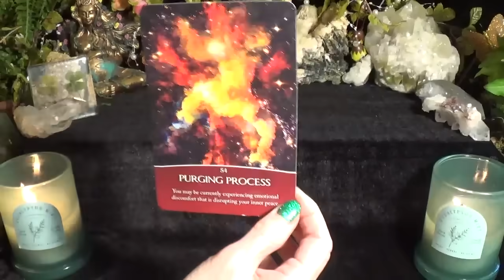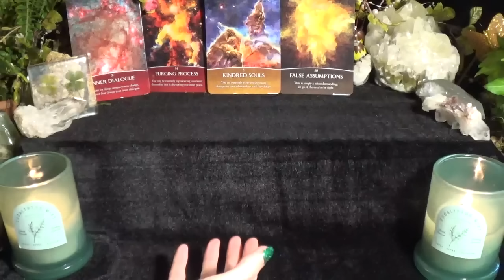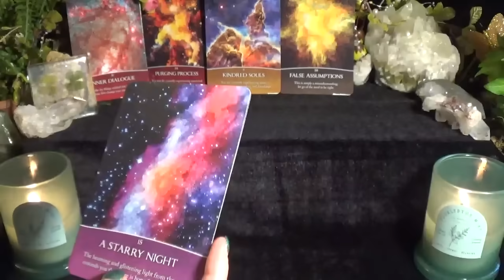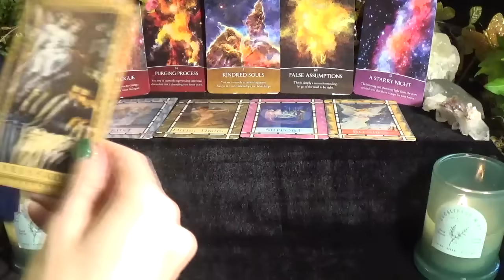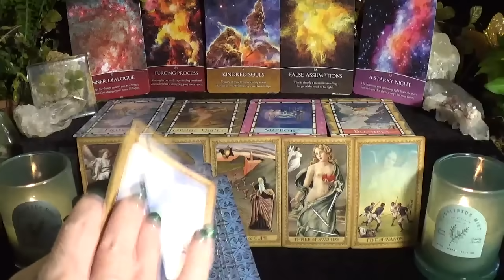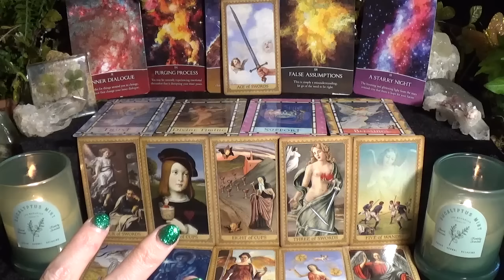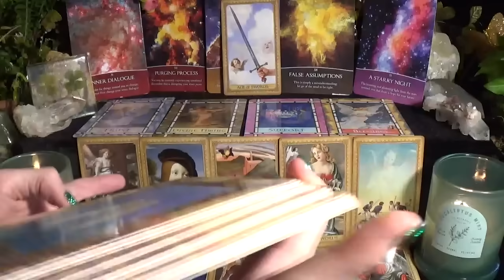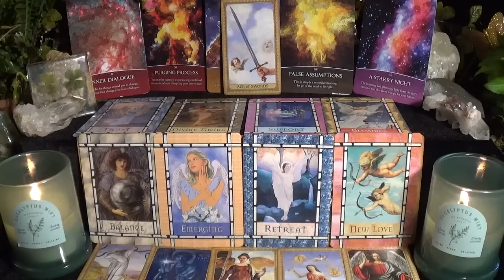🙏This Is What Is Happening. | Angel Messages For Right Now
━━━☆Book a reading with Keary. This is my daughter who is a medium.

💎DECKS USED💎
1. Guiding Light Oracle
2. Healing With The Angels Oracle - no longer in print (only used or knock off decks are available)
3. Influence of the Angels Tarot

I post Pick-a-Card style readings, Astrology Readings, Collective Readings, Spiritual Information, Meditations, etc. on this channel.

I post individual zodiac sign readings on this channel daily.

(っ◔◡◔)っ ♥ ░F░o░l░l░o░w░  ░m░e░ ♥ on my new *Pisces Tribe* channel
My Pisces Tribe channel is for all Pisces placements (sun, moon, rising, venus, etc.).  I post a new video daily on this channel.